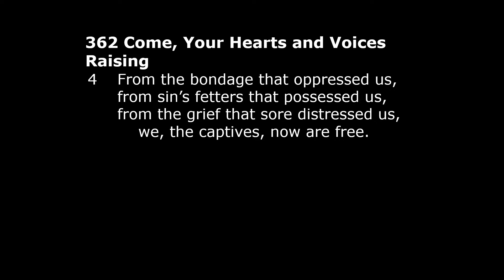2023-12-10 Green is for Life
We looked at the color blue last week - look to the skies - Jesus is coming!  This week Cora wanted to learn about green!  Green is all about life!